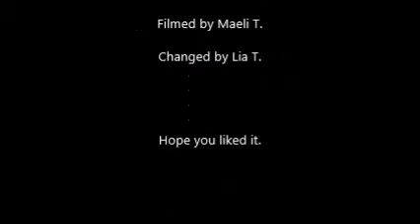SHTC Ceremony Awards. December 6, 2013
A capella group - We are young (Pentatonix version) from Fun
Piano Duet by Frances and Lia - Concerto in Classical Style from Martha Mier
Singing Duet by Emily and Katie - Agnus Dei
Some Awards
Emily - Habanera from Carmen's Opera
In order to fit in the video to YouTube I have cut the Organ solo that was at the beginning, on my facebook account I have included the video with the Organ playing.